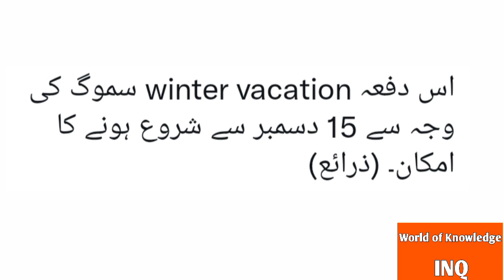Winter vacations expected date||World of Knowledge INQ.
This video is about,, Winter vacations expected date" in the Punjab Education Department".